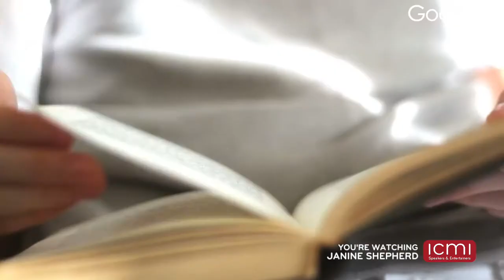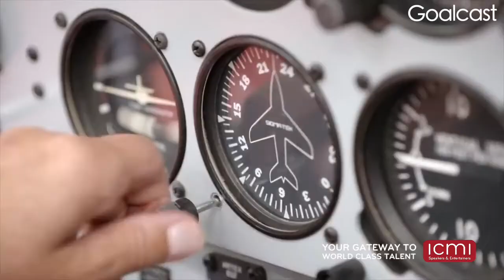Inspirational, Change - Janine Shepherd - How to heal a broken body and a broken spirit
[Visiting Dates: 21 June - 21 July 2018] Janine Shepherd is a champion Australian cross country skier. Her life was irrevocably altered when she was hit by a truck while bike-riding. Janine's story of strength and courage effortlessly captivated Australia. Janine is a testament to the power of the human spirit and one that is guaranteed to inspire all.